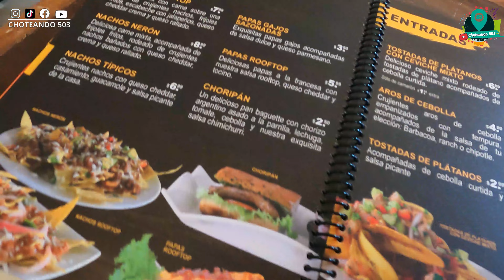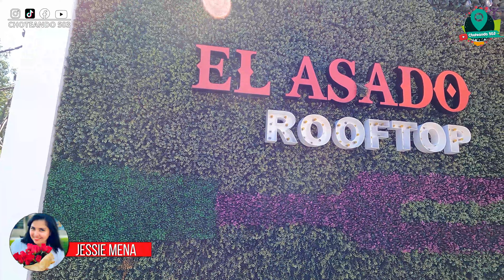Almuerzo en El Asado Rooftop en San Juan Opico La Libertad, Choteando 503